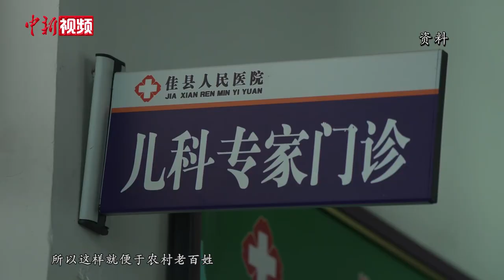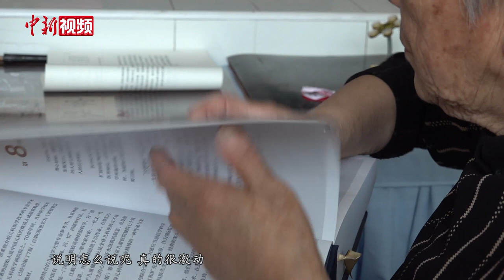二十大代表路生梅：“问需于民” 反映民“声”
路生梅是陕西省佳县人民医院原副院长，也是党的二十大代表之一。近日，作为党的二十大代表，她接受了媒体专访。她认为，作为党的二十大代表无上光荣，责任重大，应该多多“问需于民”，要到群众当中去，认真听取群众意见，努力反映群众心声，发挥好党与人民群众之间的“桥梁”作用。（梅镱泷 阿琳娜）